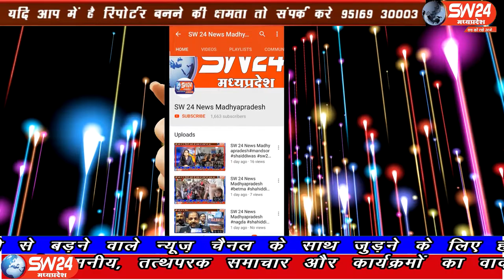sw24news kasrawad, 22.02.2020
खरगोन जिले की कसरावद तहसील के नर्मदा तट नावडा टोडी पर सैकड़ों श्रृद्धालुओं ने शालिवाहन मंदिर मैं भगवान भोलेनाथ के दर्शन कर नर्मदा स्नान किया कसरावद से अकील खान की रिपोर्ट#sw24news